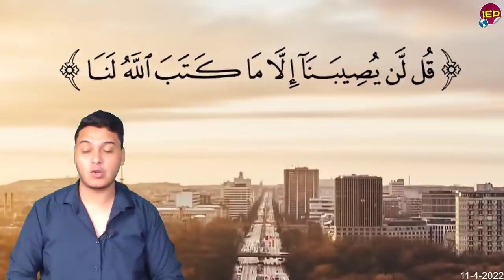أمريكا تتحرك ضـ,د سد النهضة عاااجل حبر سار لكل المواطنين